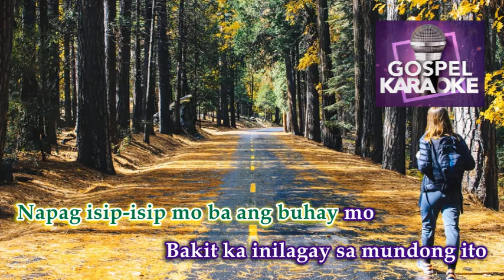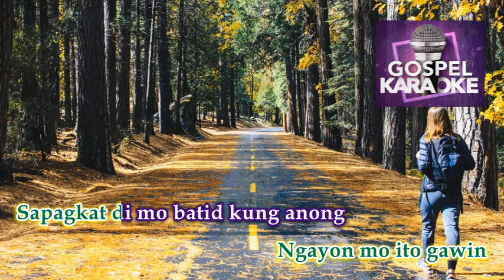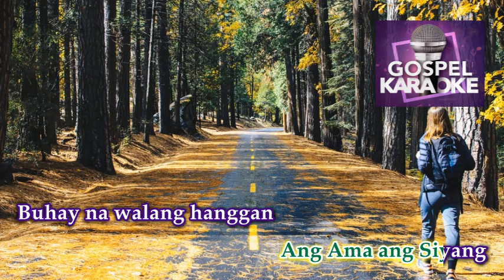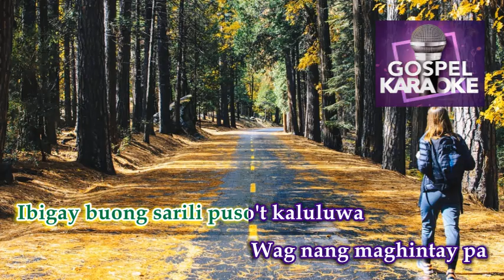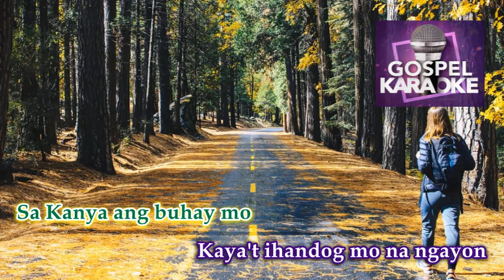Lumapit Sa Kanya │ By: SFAS Singers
Title: Lumapit Sa Kanya
By: SFAS Singers